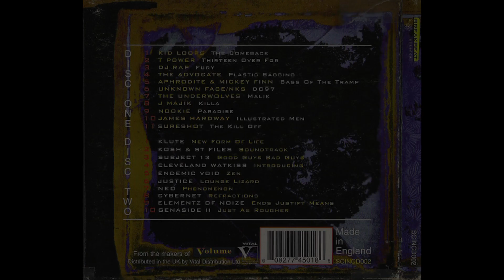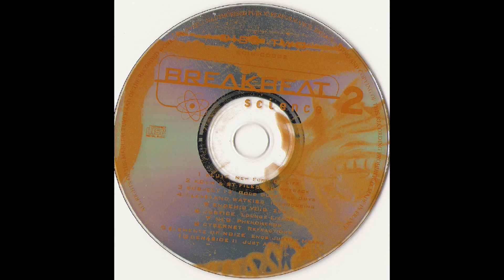Various - Breakbeat Science (1997) (Full Album Disc 1+2) (Electronic Jungle Drum & Bass)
Various - Breakbeat Science (1997) (Full Album Disc 1+2) (90s Electronic Jungle Drum & Bass, HipHop) (エレクトロニック・ジャングル・ドラム＆ベース (HQ) (2 Hours of 90s Old School Drum & Bass)

Timestamps:
0:00 - Kid Loops - The Comeback
6:58 - T Power - Thirteen Over For
13:01 - DJ Rap - Fury
18:21 - The Advocate - Plastic Bagging
23:53 - Aphrodite & Mickey Finn - Bass Of The Tramp
29:50 - Unknown Face / NKS - DC97
36:09 - The Underwolves - Malik
42:50 - J Majik - Killa
49:37 - Nookie - Paradise
56:13 - James Hardway - Illustrated Men
1:02:30 - Sureshot - The Kill Off
1:09:47 - Klute - New Form Of Life
1:15:59 - Kosh & ST Files - Soundtrack
1:23:20 - Subject 13 - Good Guys Bad Guys
1:30:35 - Cleveland Watkiss - Introducing
1:37:51 - Endemic Void - Zen
1:43:12 - Justice - Lounge Lizard
1:50:07 - Neo - Phenomenon
1:57:36 - Cybernet - Refractions
2:05:16 - Elementz Of Noize - Ends Justify Means
2:13:24 - Genaside II - Just As Rougher